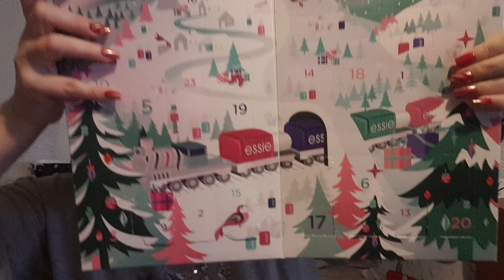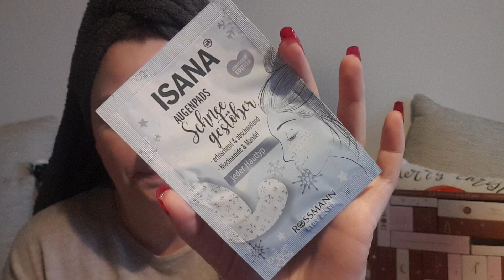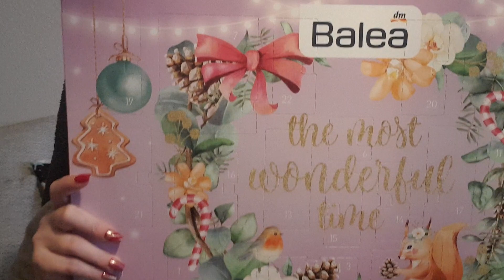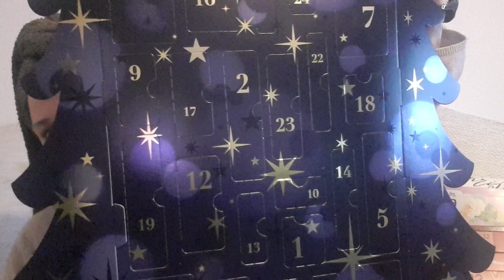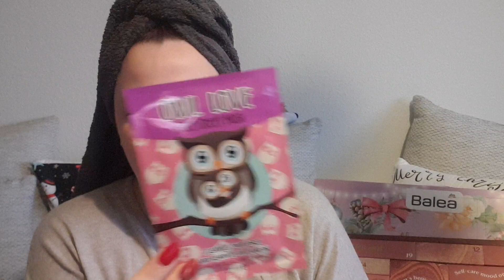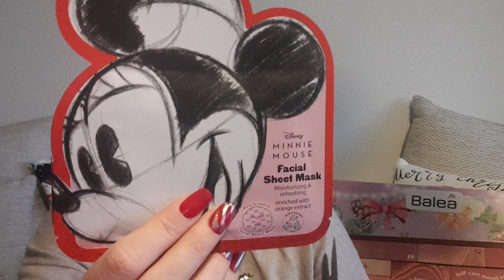1. Dezember 2022/Unboxing Adventskalender (Essie/Balea/Flaconi/Rossmann/PinkBox/Rituals)